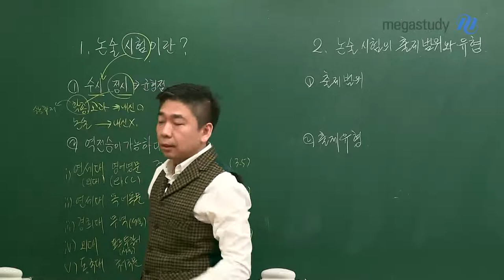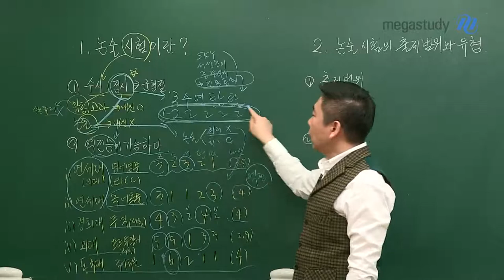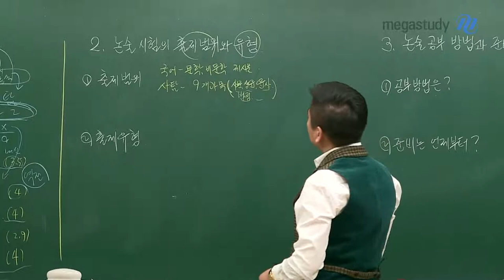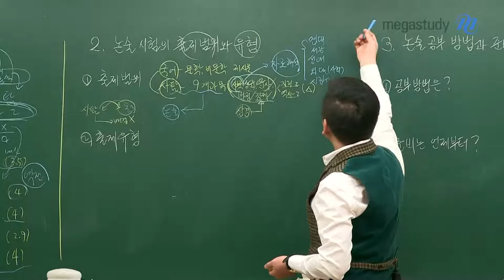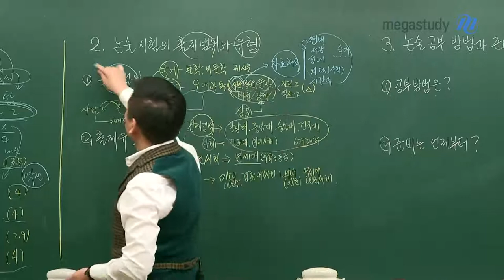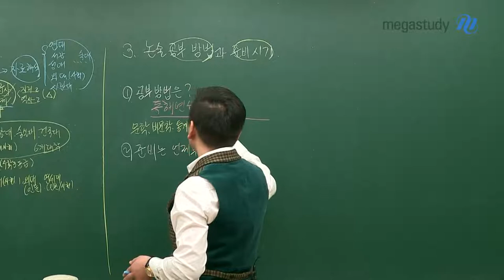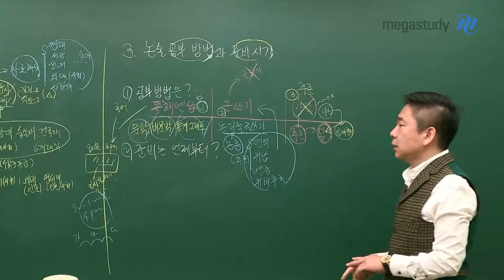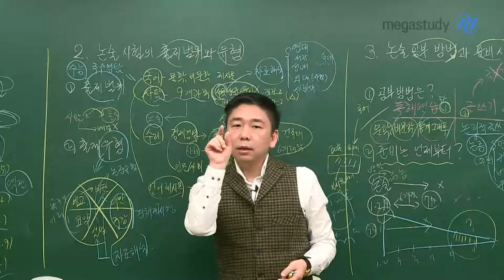[메가스터디] 논술 박기호 쌤 - 겨울방학에 논술 시작해야 할까? 인문논술 시작의 모든 것을 알려준다!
인문논술 전문가,
박기호쌤이 말하는 논술 시작의 모든 것!

 1. 논술 시험이란?
2. 논술 시험의 출제 범위와 유형
3. 논술 공부 방법과 준비 시기

논술 시작을 고민하는 수험생이라면
지금 바로 박기호쌤이 준비한 영상을 만나보세요▶